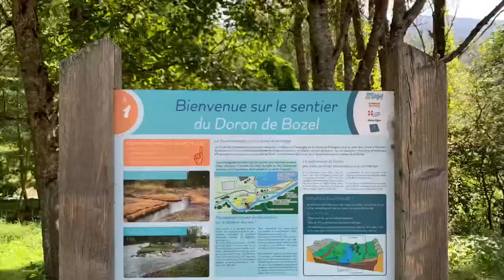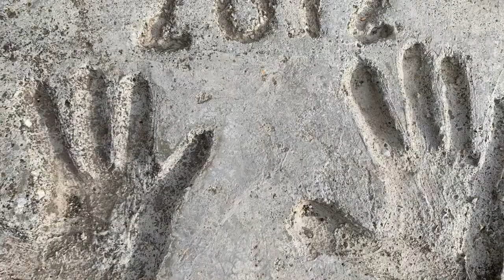Saint-Bon-Tarentaise* petite randonnée dans l’après-midi pour le chasseur d’images 🌝🥵👏😀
Mes premiers 1000 km en marche nordique viennent d’être atteint 👍.
En fin d’après-midi ramassage des petits pois, cueillette des cassis et arrosage des jardins 👍😀